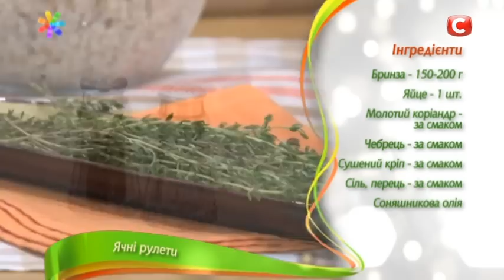Рулетики из ячневой крупы с беконом от Жени Клопотенко – Все буде добре. Выпуск 909 от 7.11.16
Вы привыкли, что праздничные блюда обычно готовятся из дорогих ингредиентов? Женя Клопотенко готов поспорить, что ваши гости останутся в восторге, если вы подадите им на стол блюдо из обычной ячневой крупы! Как красиво подать и приготовить ячневые рулетики с беконом, узнаете в сегодняшнем выпуске!